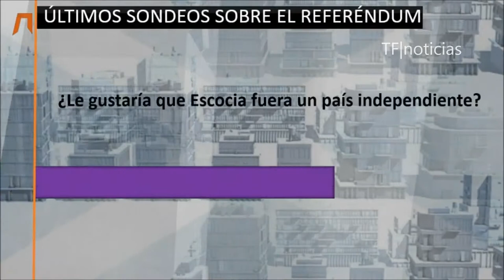Gran afluencia de votantes en Escocia, Europa atenta al desenlace